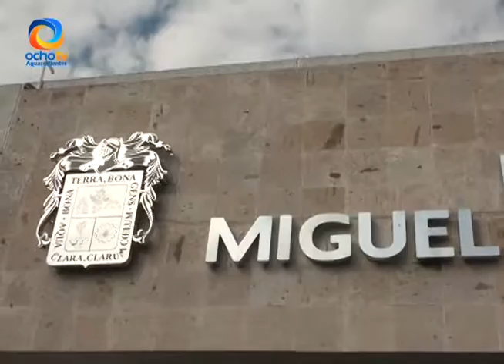HOSPITAL HIDALGO SE ENCUENTRA CON SOBRECUPO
En hospital Hidalgo se encuentra con sobrecupo.